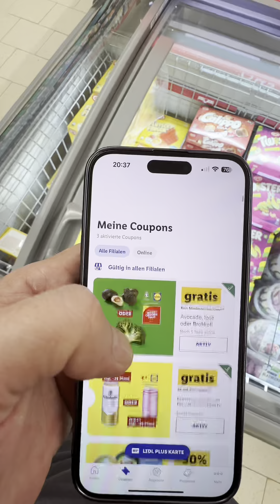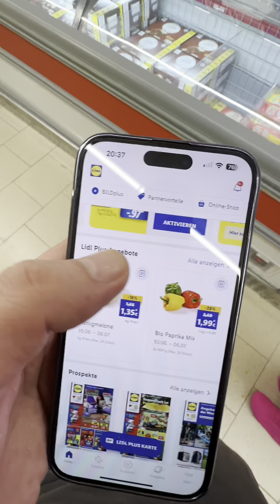Приложения Lidl Plus